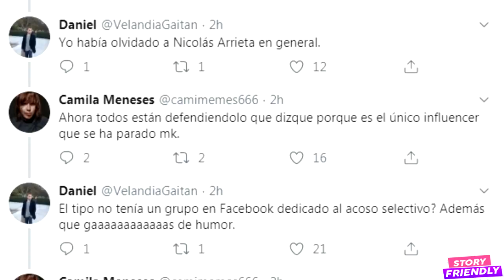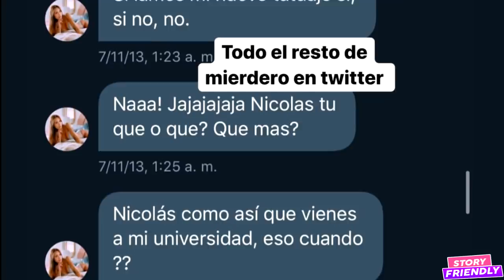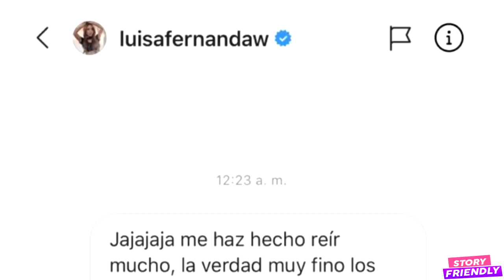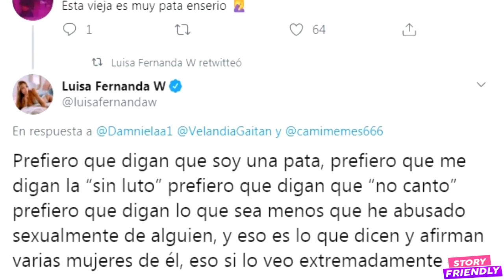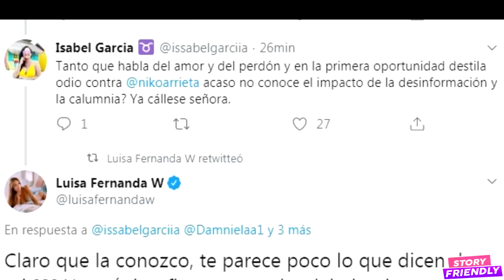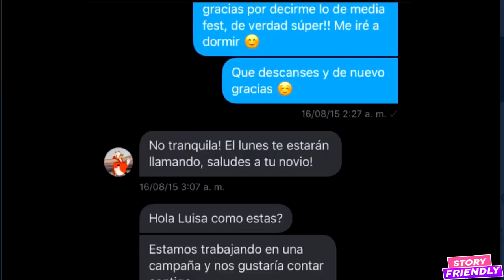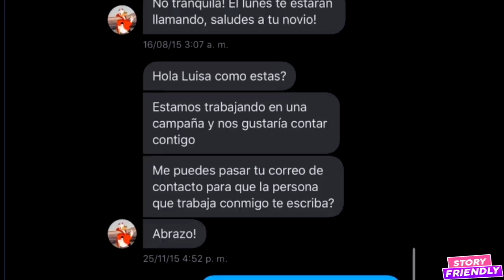Luisa Fernanda W HUM1LL4DA por Nicolas Arrieta *Luisa Le Coqueteaba*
Beso de Desayuno - Luisa Fernanda W, Itzza Primera (Official Video)
COMPLETO: Así fue el fuerte Agarrón entre Luisa Fernanda W y Nicolás Arrieta. Mostró sus chats
Luisa Fernanda W - Asi Soy Yo (Official Video)
Exclusivo: NICOLAS ARRIETA Expone A LUISA FERNANDA W. Estos Fueron Los MENSAJES PRIVADOS
Entrevista a Luisa Fernanda W
Luisa Fernanda W - Mi Regalo (Official Music Video)
Pipe Bueno GR0S3R0 y COQUETEA con OTRA | Luisa Fernanda W: DEJEN de TIRAR HATE | Kim Shantal MOLESTA
El Mañanero - Las confesiones de Luisa Fernanda W
QUIEN CONOCE A LEGARDA MEJOR? HERMANAS VS LUISA FERNANDA W